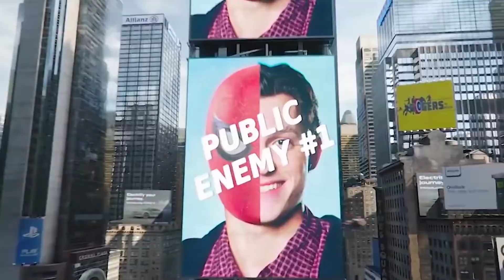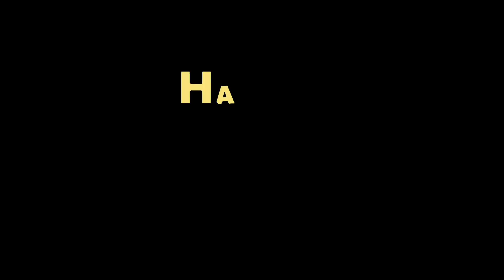Tobey Maguire & Willem (தமிழ்) Guinness World Record Marvel Updates